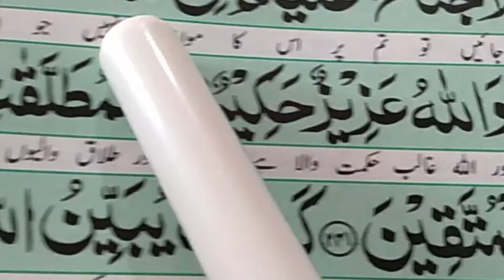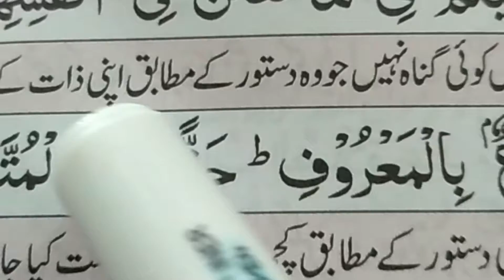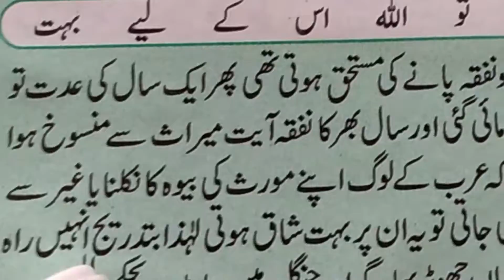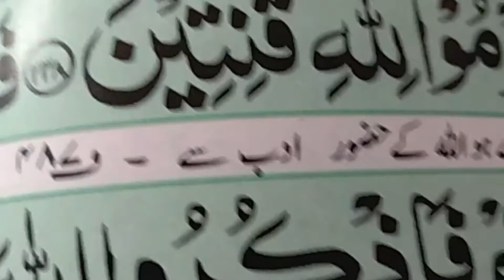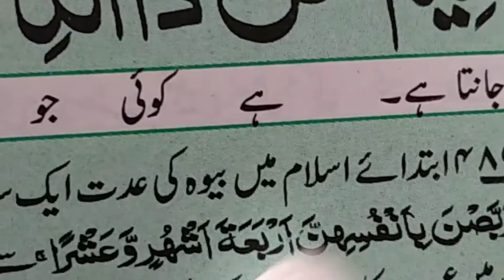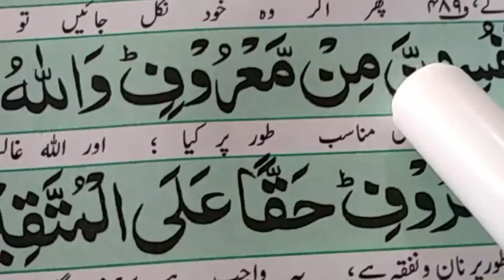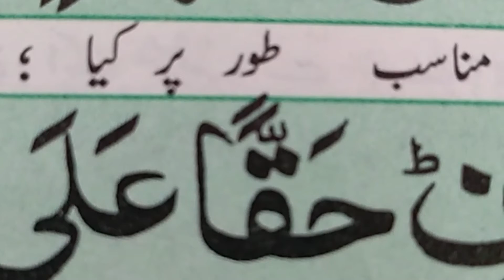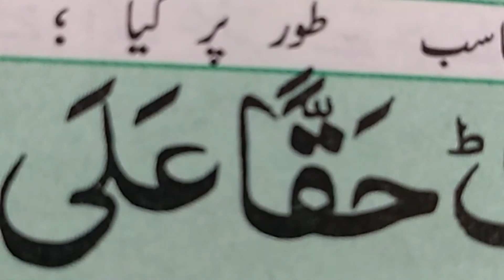.Surah baqra ayat no 240 _Iddat ka bayan aur masail